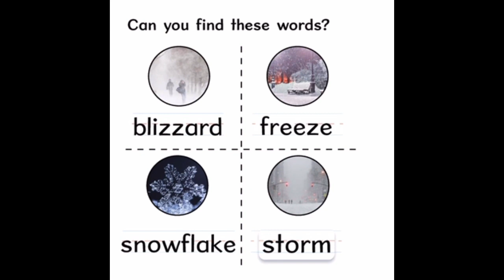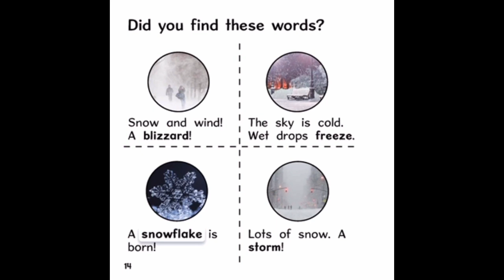What is snow? By miss Daphne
Let’s learn what snow is !